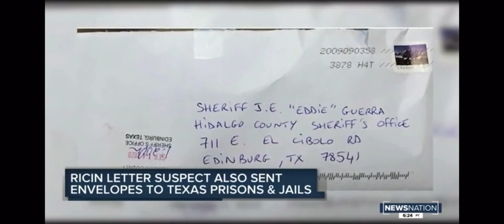Woman Arrested For Trying To Send An Envelope With Deadly Poison "Ricin" To President Trump!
A Canadian woman accused of sending poison ricin in an envelope to the White House was charged in federal court Tuesday with threatening President Donald Trump. Pascale Cécile Véronique Ferrier of Laval, Quebec, could face five years in prison and a fine of up to $250,000 if found guilty. In the letter, the complaint states, Ferrier demanded that the president remove his application for this election.